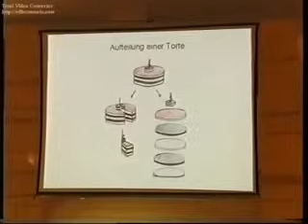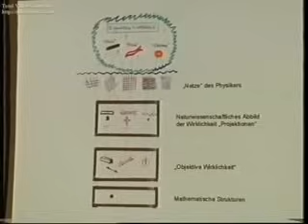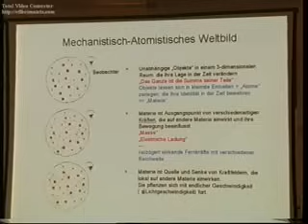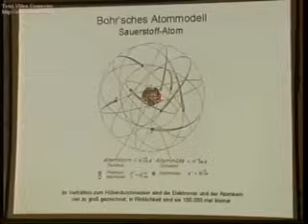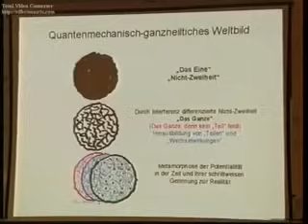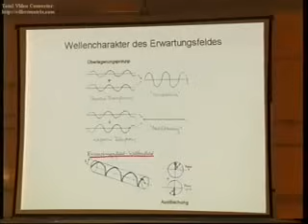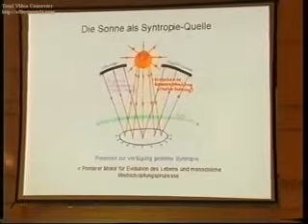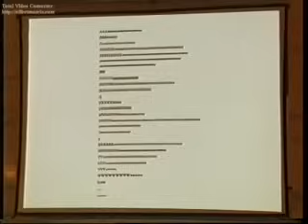Hans-Peter Dürr - Ganzheitliche Physik (2007)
"Die Wissenschaftler sitzen heute im gleichen Boot wie die andern und müssen sagen: 'So genau weiss ich's auch nicht.'" (H.-P. Dürr) Der Quantenphysiker in einem eindrücklichen Vortrag u.a. über das Lebendige, die neue Physik, den "Geist" in der Materie und die Grenzen des Denkens (7.2007).